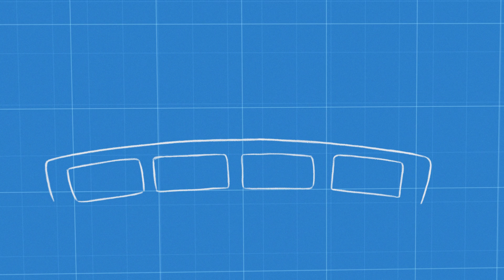🍰 KOLEKCJA 🍰 15- MINUTOWA 🌈 CRY BABIES 💧 MAGIC TEARS 💕 BAJKA DLA DZIECI